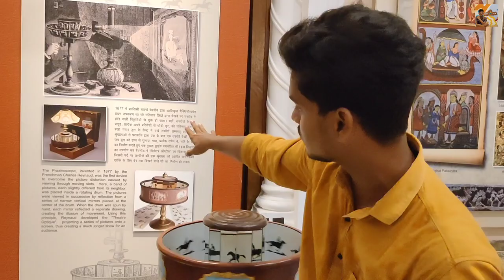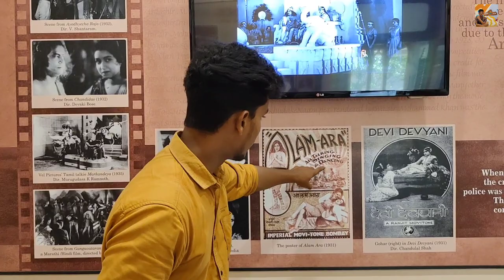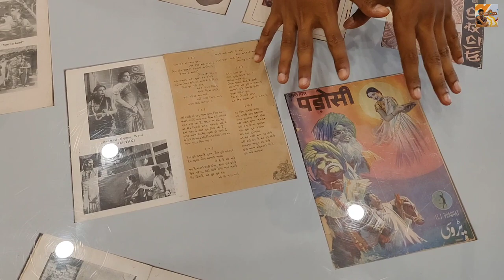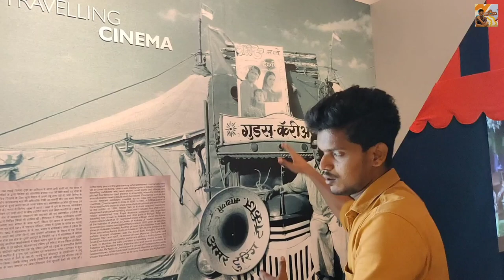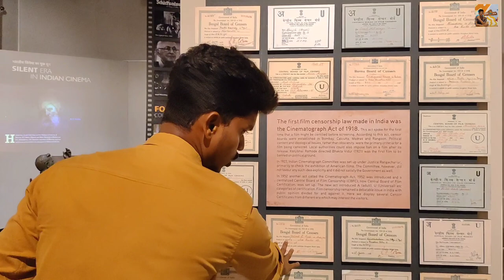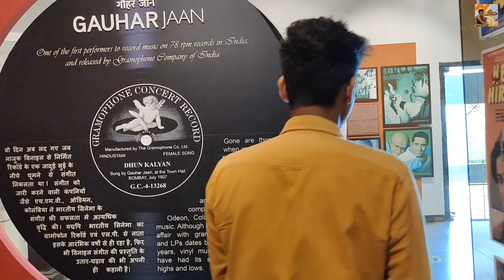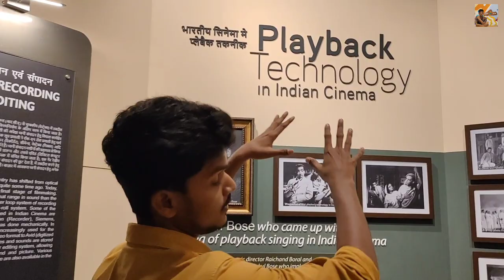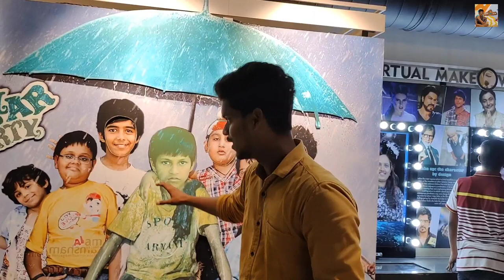DAY 84 | NATIONAL MUSEUM OF INDIAN CINEMA MUMBAI / FULL DETAIL VIDEO 💯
Dosto Aap Sabhika Phir Ak Bar Swagat Hai Aapli Mumbai series ke or ak naye din or ak naye jagah pe Toh aaj hm visit Dene ja rahe hai Mumbai Ke Ak Aise Museum Mai Jo Mumbai Mai Hi Nahi Pure Indian Mai Sirf Ak Hai

Aaj Hmne Visit Kiya Tha National Museum Of Indian Cinema Jo Ki Mumbai Pe 4 Sal Pehle Open Hua Tha
Is Museum Mai Aapko Hmare Indian Cinema Ke Struggle, History, Achivements Ke Bare Me Sari Jankari Provide Ki jati Hai

Dosto Video And Tak Jarur Dekhe Or Video Pasand Aye To Video Ko

Likeeeee ❤️
Shareeeeeee 💯
Subscribeeeeeeeeeee 😉

Jarur Kare ✔️

♦️ FOR BIGGER GROUP VISIT / GUIDE TOUR

🛑 FOR SHOOT YOUR SHOP/BUSINESS VIDEO

Guys Kepp Watching and Keep Supporting 😉❤️